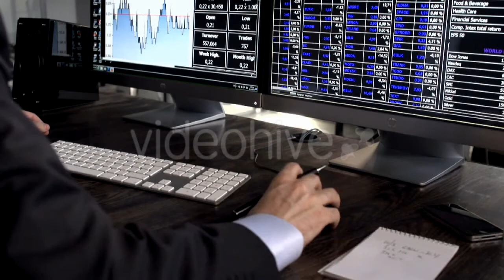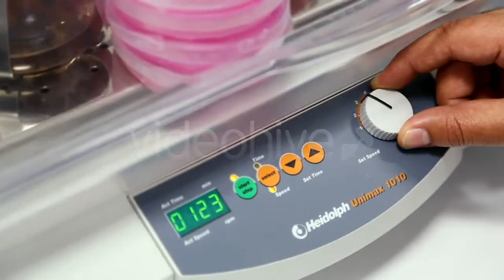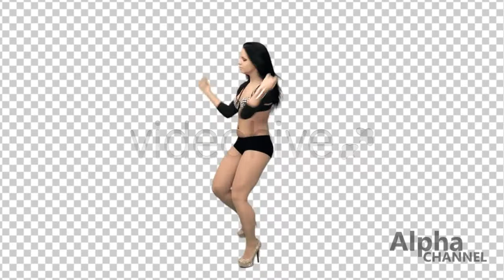Worker Man Spray Moss With Chemicals On Roof - (business-corporate) Stock Footage | Mega Pack +40